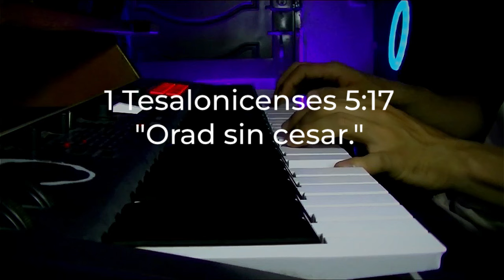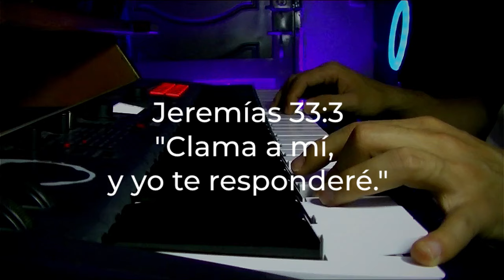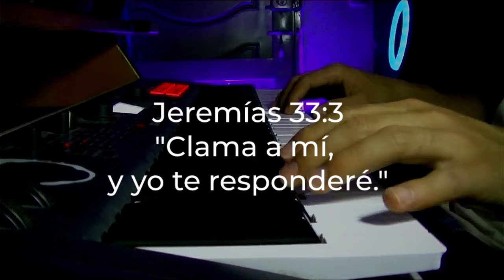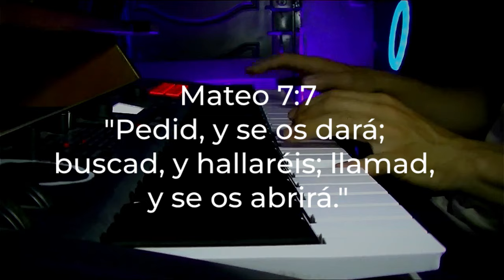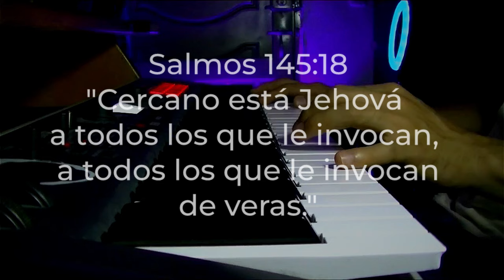Musica Para Orar // Sin anuncios intermedios - Musica para predicar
Musica Para Orar // Sin anuncios intermedios - Musica para predicar - LA BONDAD DE DIOS

Sumérgete en un ambiente de paz y conexión espiritual con nuestra selección de música instrumental de piano, creada especialmente para momentos de oración y meditación. Este video presenta melodías suaves y tranquilas que te acompañarán mientras oras, reflexionas o simplemente buscas un momento de serenidad. Perfecta para tiempos de devoción, estudio bíblico o meditación cristiana, esta música está diseñada para ayudarte a encontrar un espacio de calma y comunión con Dios.

🌿 Características del video:

Música instrumental de piano suave y relajante.
Ideal para orar, meditar, o como fondo para momentos de reflexión.
Ambiente espiritual que invita a la paz y la tranquilidad.